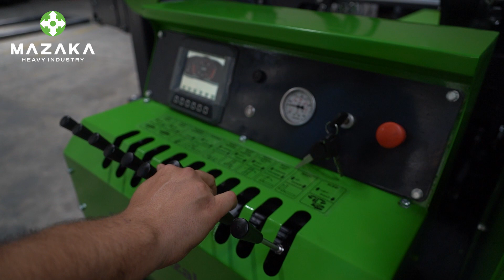MW1600-X5 • MW2000-X5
Must Turn From The Navel
Solar Pile Driver Machine